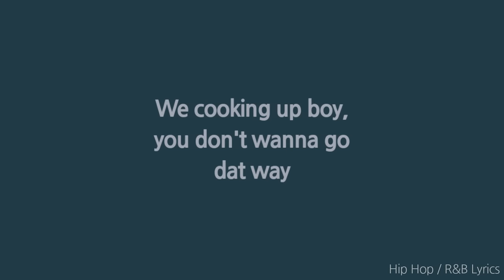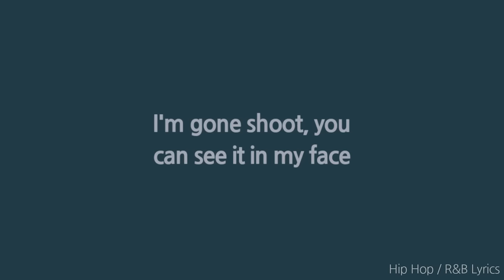TAY-K - THE RACE (Lyrics)